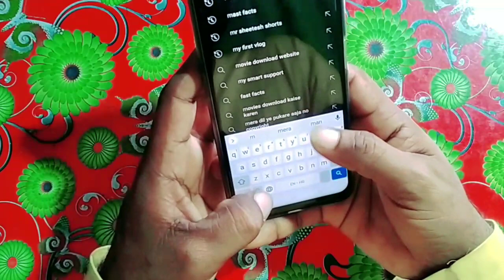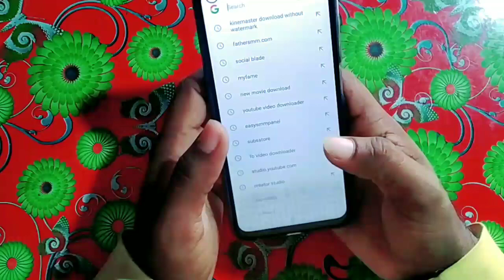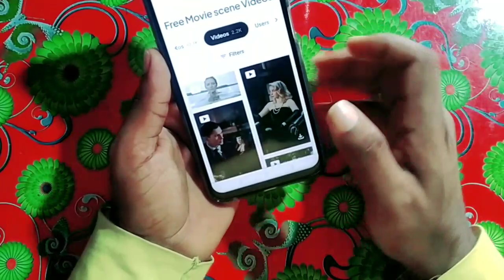movie clip download kaise kare | कोई भी मूवी Clip कैसे डाउनलोड करे New Trick 2023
movie clips download kaise kare
movie clips download free
movies kaise download karen
movie clips download app
movie download kaise ki jaati hai
a movie clips
download kaise karte hain film
download kaise karen movie
how do i download a movie clip
kaise movie download kare
how to download movie clips from movieclips.com
movie video clip download
where to download movie clips for edits
new movie kaise download kar sakte hain
new movie kaise download karte hain
f movieclips
film kaise download
g5 kaise download karte hain
google se movie kaise download karte hain
g5 kaise download karen
movie kaise download kare google se
hd movie kaise download kare
hd movie clips 1080p download
iphone me movie kaise download kare
iphone me video download kaise kare
how to download movie clips for free
movie kaise download kar sakte hain
movie download kaise kare laptop me
movie kaise download karte hain
hindi movie kaise download karte hain
movie download kaise hoti hai
movie download kaise kare google se
movie download kaise karen youtube se
movie clip download app
movie clip download
movie clip download without copyright
movie clip download free
u clip video download
youtube me movie kaise download kare
movie download kaise kare computer me
you tube se movie kaise download kare
movie kaise download kare computer me
kisi movie ko kaise download kare
youtube se movie kaise download karte hain
zero movie kaise download kare
movie video clips download
small movie clips download
1 click download movies
3d movie clips download
3d movie kaise dekhe
4k movie clips download
6 videos download